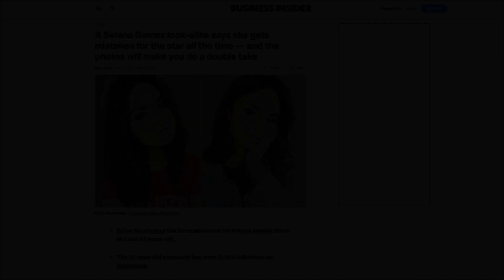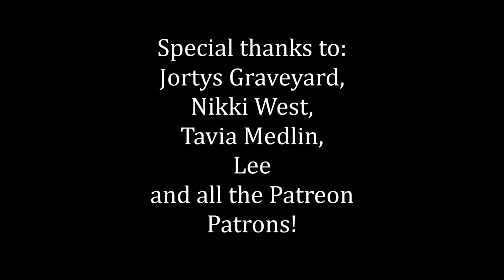Another Selena Gomez Clone Found?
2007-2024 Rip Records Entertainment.